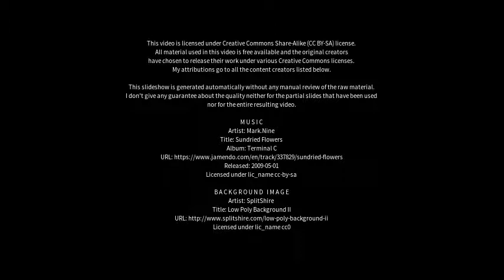Best places to visit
Best places to visit - Hoya (Germany) Best places to visit - Slideshows from all over the world - City trips, nature pictures, etc.